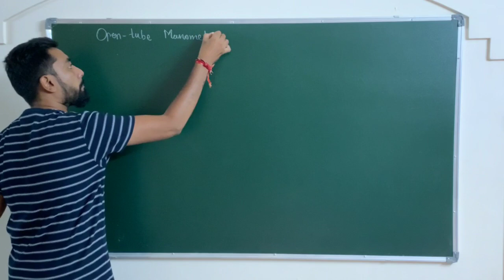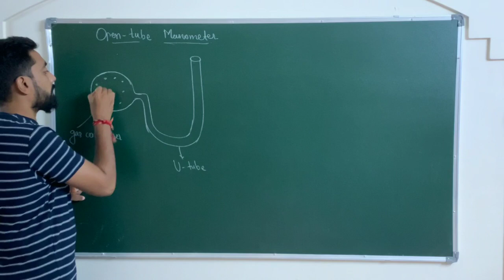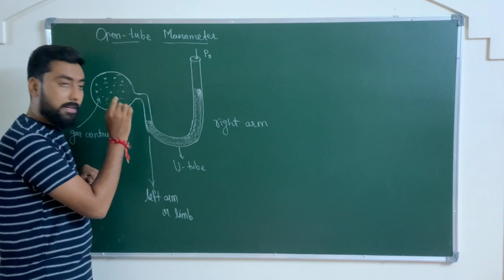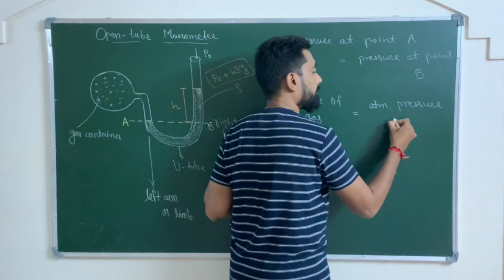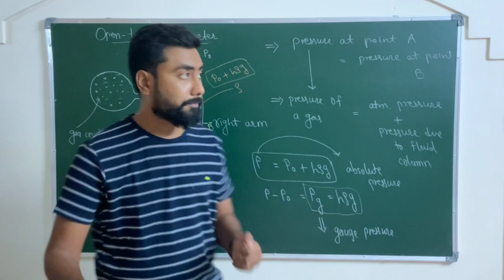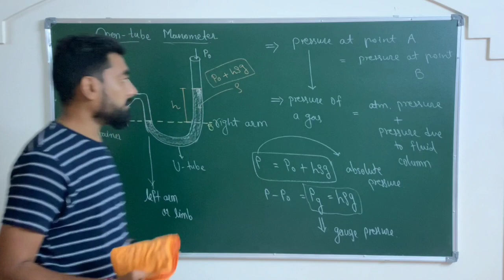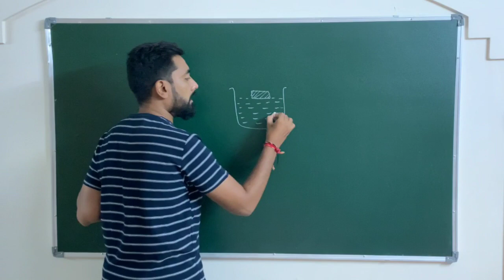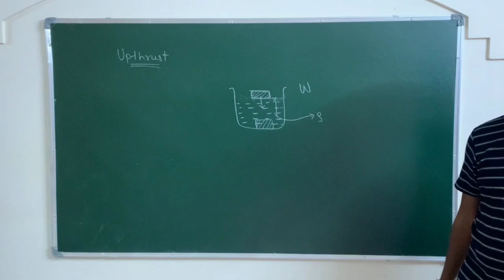10.9 Open Tube Manometer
10. Mechanical Properties of Fluids